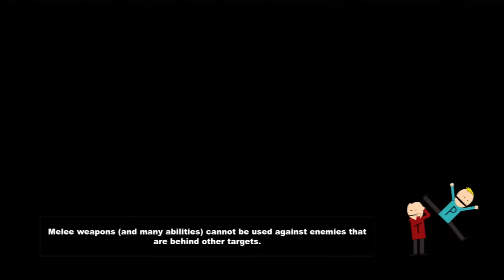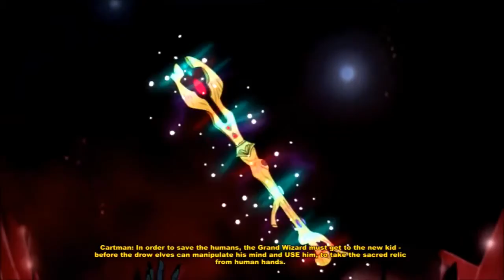SCWRM Plays South Park: The Stick of Truth Part 1 - I'm Going Down to South Park...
These are dark times for the forces of good that live in the small city of South Park; the company that was supposed to sustain a proper game of their license has fell, and the one that took its place was non other than Ubisoft. Still, the two brave men Tray and Matt pushed forward and succeded to create a great videogame that this group is more than happy to commentate on.
In the hands of Pedro, the New Kid arrives at South park just in time since there seems to be a war going on...

South Park: The Stick of Truth is played by Pedro.